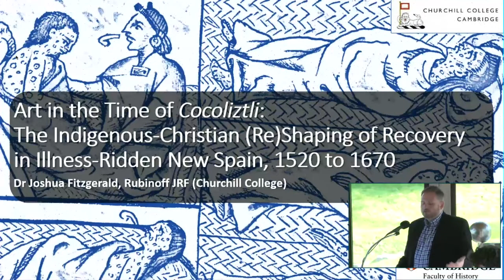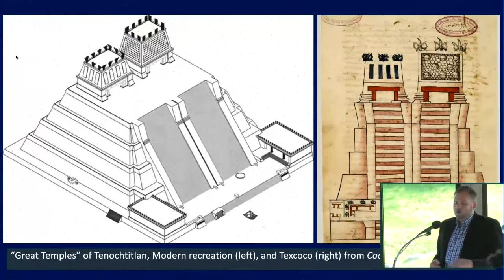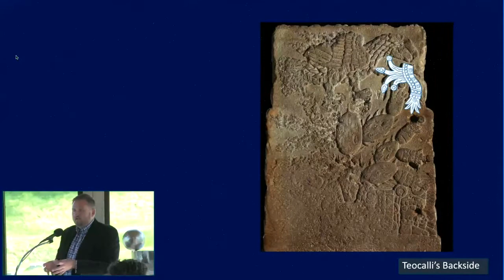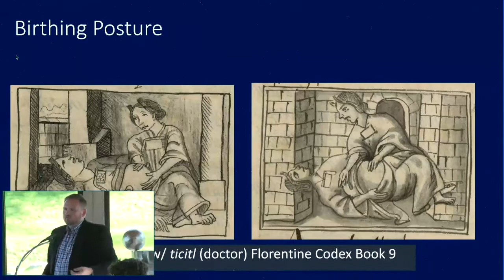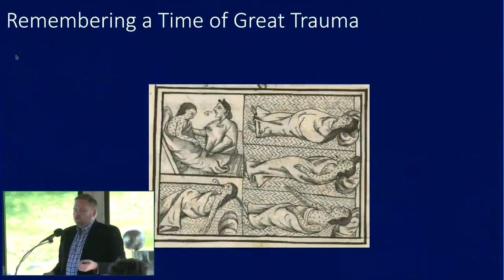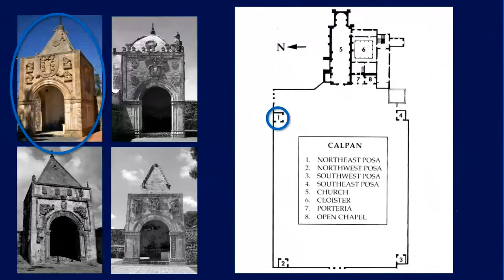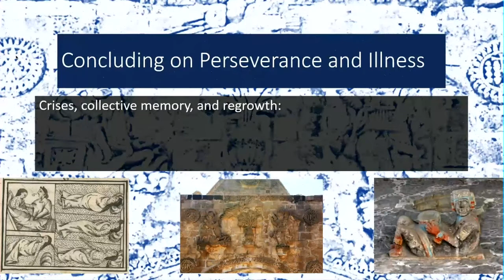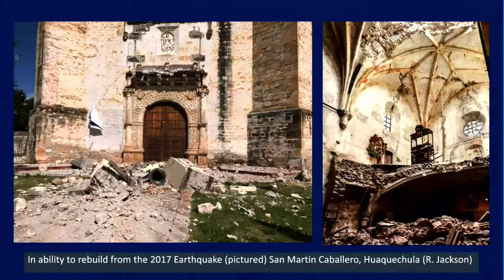Art in the Time of Cocoliztli: The Indigenous Christian Reshaping of Recovery in Illness Ridden N...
Full title: Art in the Time of Cocoliztli: The Indigenous-Christian (Re)Shaping of Recovery in Illness-Ridden New Spain, 1520 to 1670

Presented by Dr. Joshua Fitzgerald